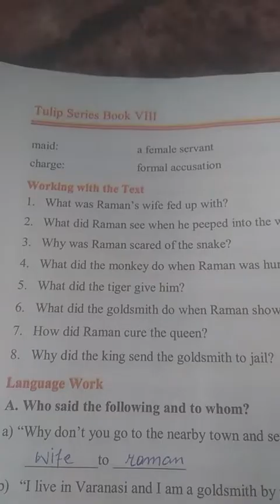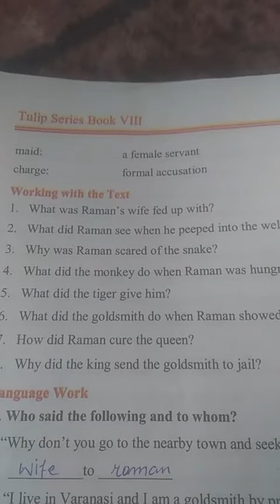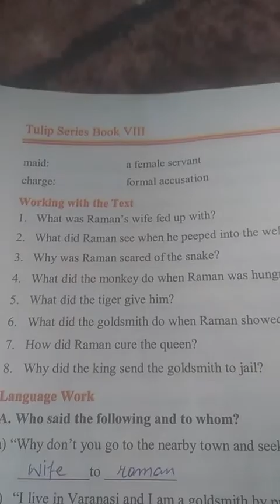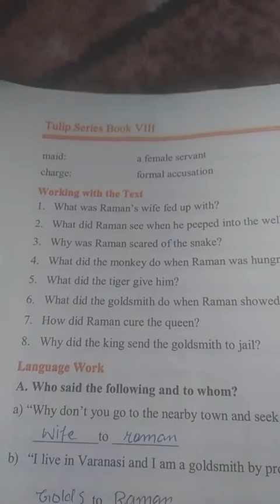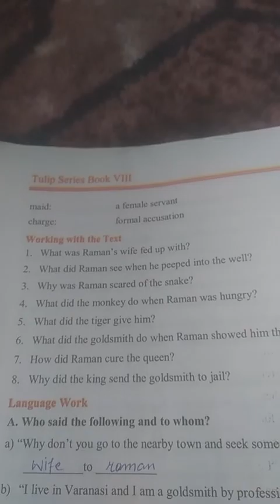textual questions of the UNTHANKFUL man